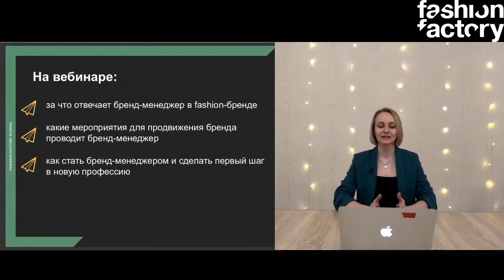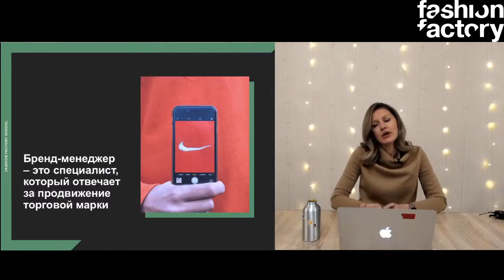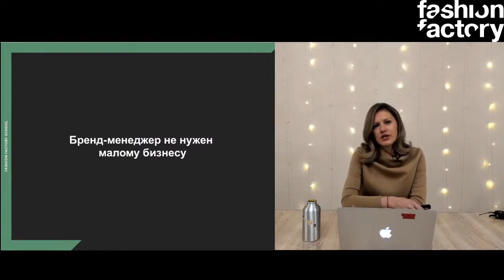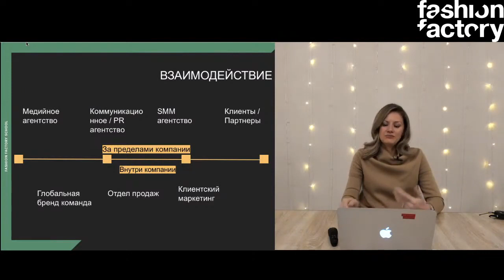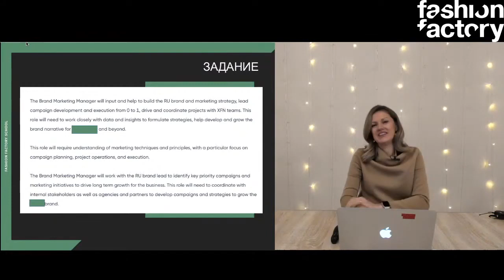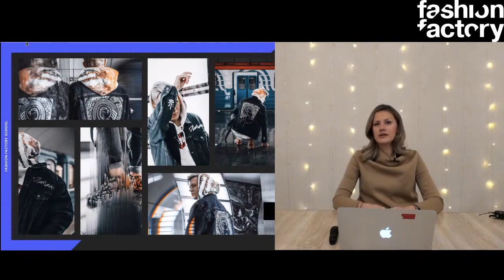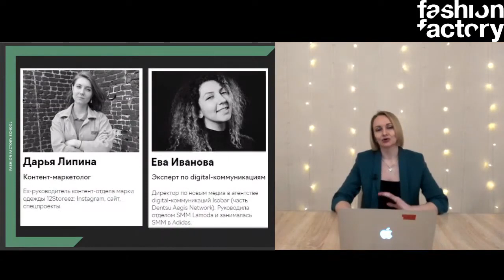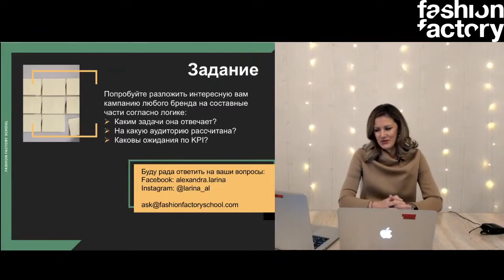Профессия бренд-менеджер. Как создавать сильные бренды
Там всегда есть самая свежая информация о наших вебинарах, а также много полезностей с курсов: